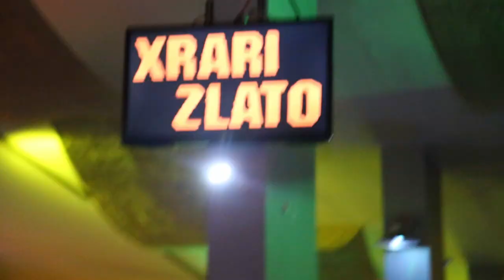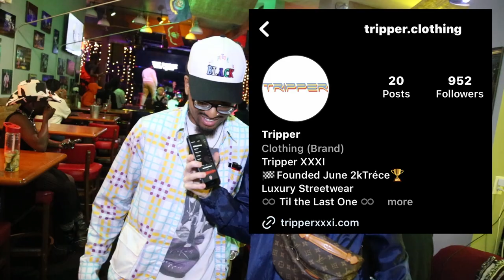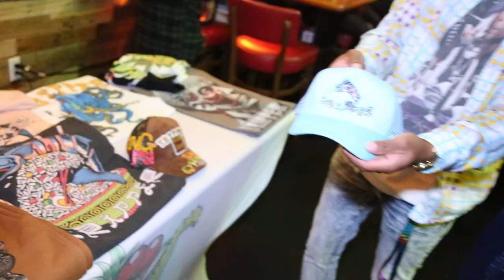WifisFuneral Vlog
The DownTheRoot team takes the viewers through two events, DTR Recruitment Manager Zlato was a opener for WifisFuneral on October 21st, Then the team went to a CMR hosted event for Halloween where some other local artists/DTR family popped out!
Shoutout Tripper Clothing and Wavy Threads for the quick segments to show off and shout out your movements!
Thank you to everyone reading and following along still, all love from the DownTheRoot family!
Follow everyone featured!